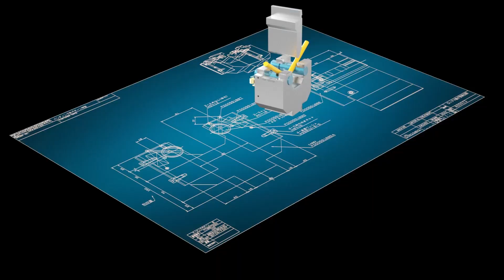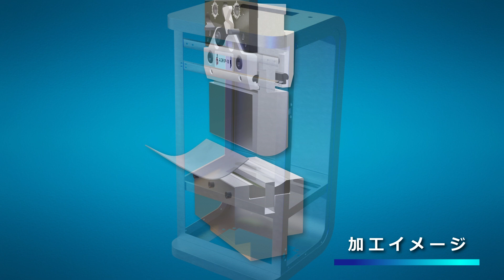R曲げカウンタータイプ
・安定した精度、生産性向上
・あまり経験がなくても安定した加工ができる